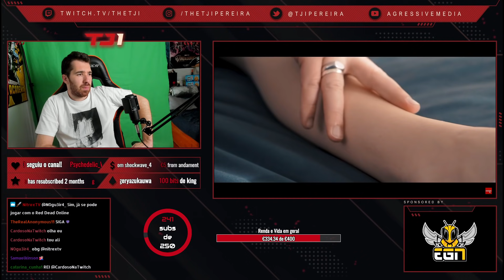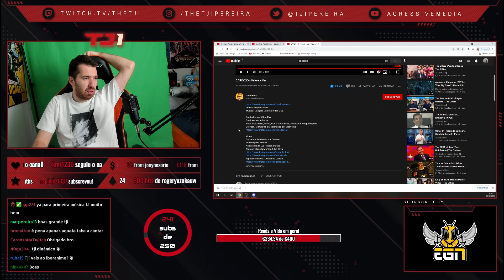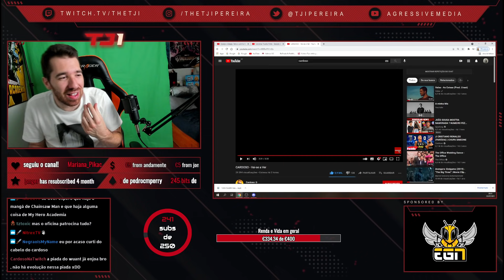TJI REAGE A CARDOSO - VAI-SE A VER